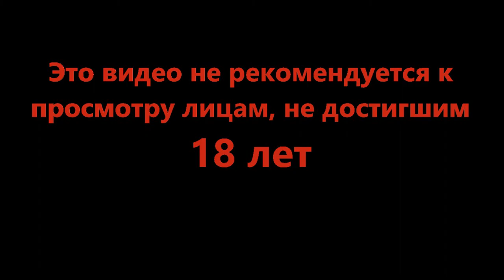Все обречены - DOOM Eternal